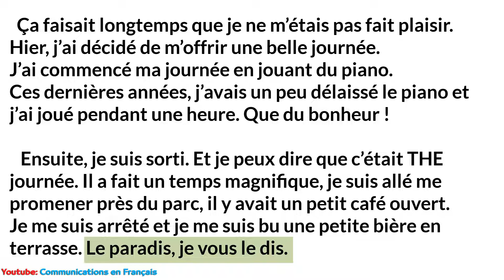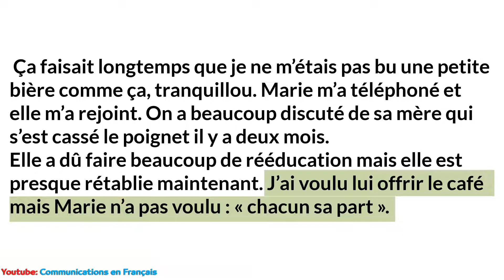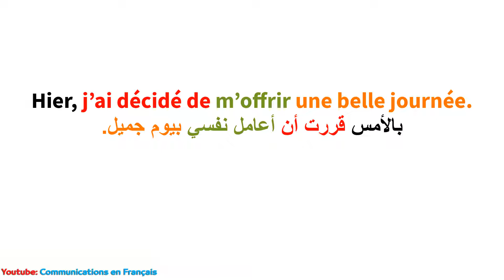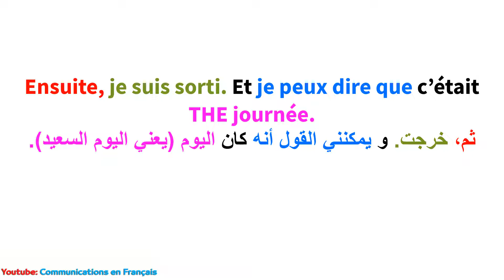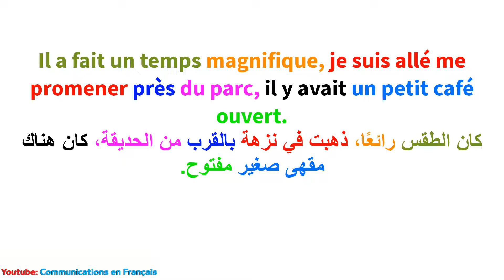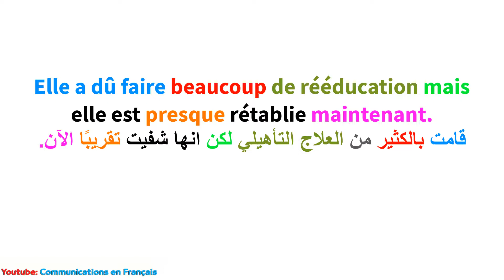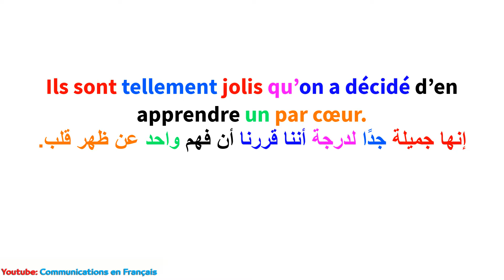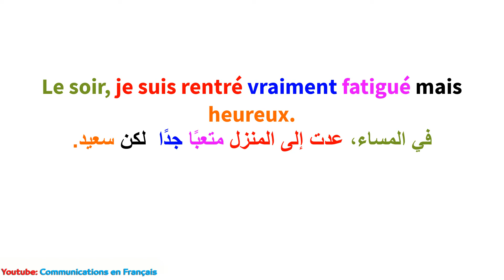تعلم قراءة اللغة الفرنسية من خلال نص بسيط: يوم هادئ